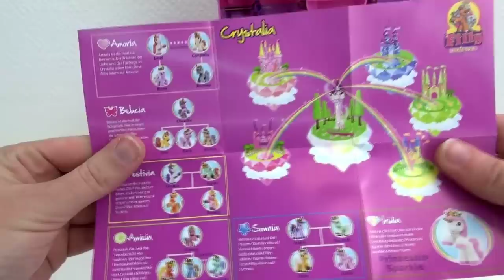Filly Einhorn Regenbogen Turm 105957520038 SIMBA Filly Unicorn Rainbow Tower Demo | deutsch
Heute zeigen wir Euch den Einhorn Regenbogen Turm mit den Filly Einhörnern.